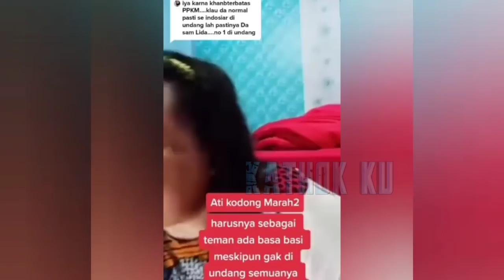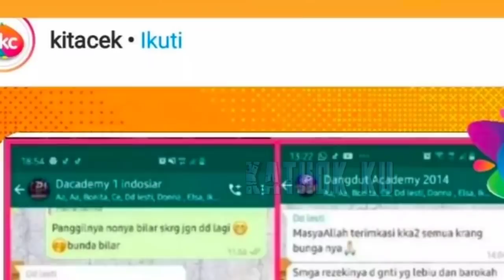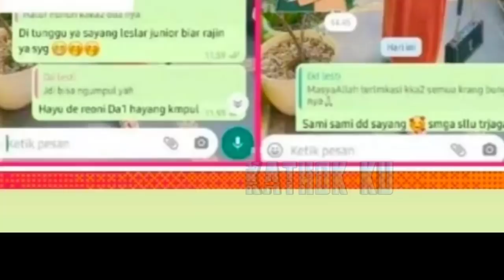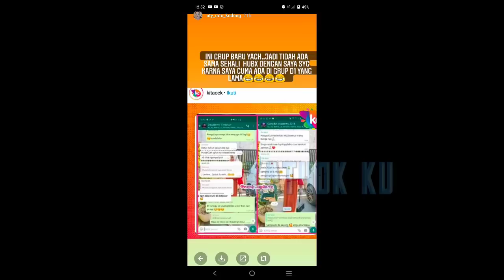MEMANAS❗ LESTi SKAKMAT Aty KODONG yg SEBUT UndanganNYA SAMPAHH❓ l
Jangan Lupa: _
Thankz!!..